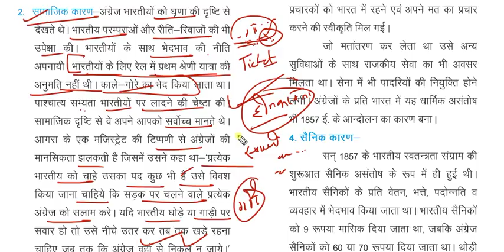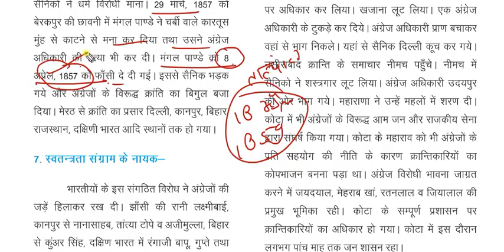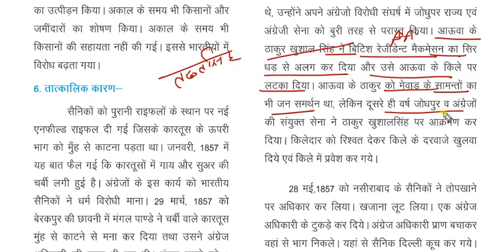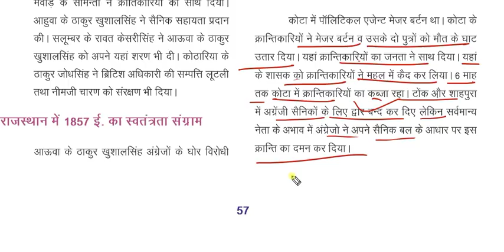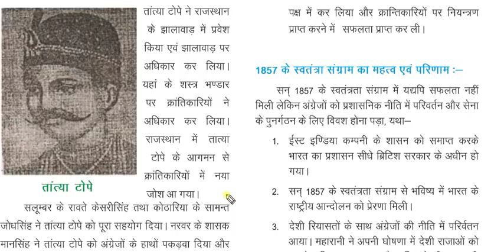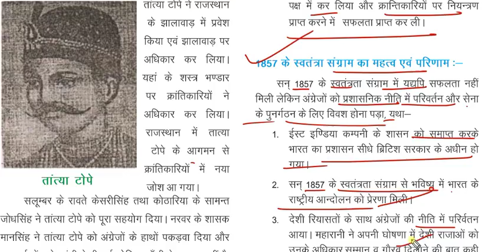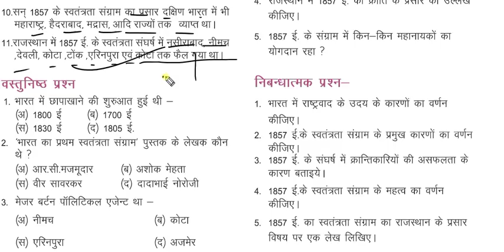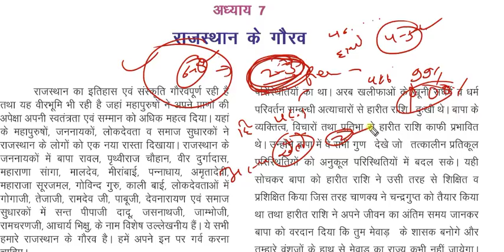कक्षा-9 इतिहास📜Ch-6(part-2)भारत में राष्ट्रीयता का विकास by Dr Ajay choudhary